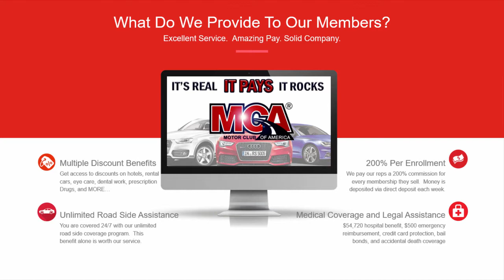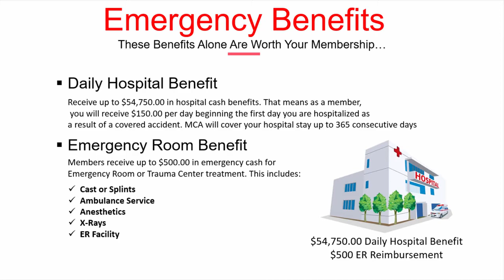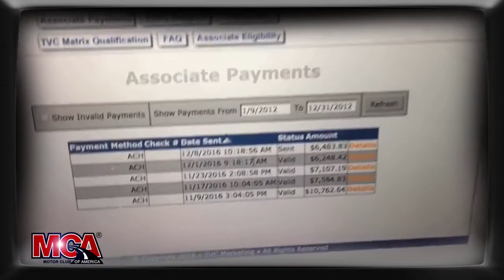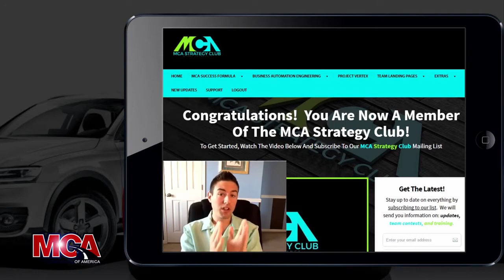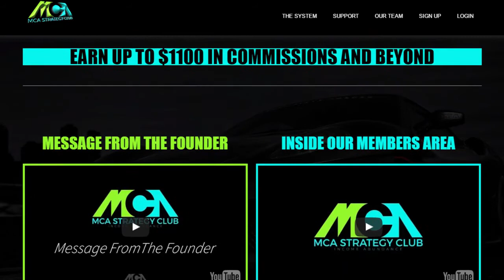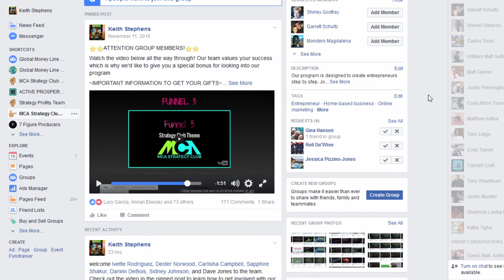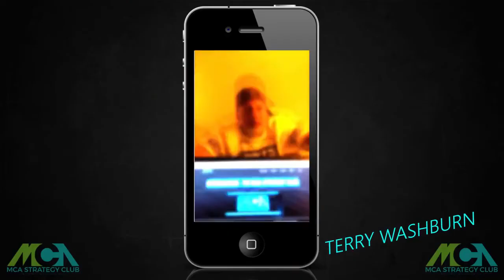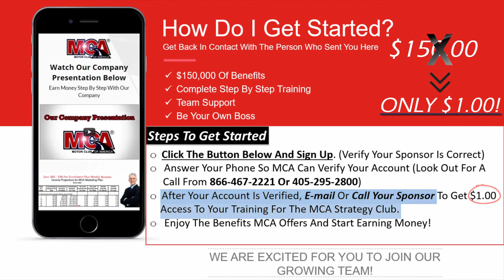Motor Club Of America Business Opportunity 2017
Motor Club Of America Business Opportunity 2017 Join Today MCA, also known as Motor Club of America Enterprises, Inc., is a well-established, lucrative Company with well over 7 million members. The company was founded in 1926, when it began providing quality products and services to truckers. The Motor Club of America Protection Plan was redesigned in October 2011—with the help of TVC Marketing Associates, Inc.,–to include a plan for the standard automobile. This redesign allowed MCA to offer their members a complete protection program that would also cover their regular motor vehicle.

Because MCA has redesigned their motor protection plan, there is an urgent need for sales/customer service associates within the United States and Canada to help market MCA’s Total Security Motor Club services. Instead of relying on services such as radio and television advertising, MCA prefers to share information regarding its motor protection program through those that know the most about their company—their members. MCA offers its associates (who are also members) the ability to earn a work at home income by simply sharing this opportunity.

MCA Training ($1 Training ) The MCA Strategy Club 2017

mca 2017
mca training
mca proof
mca benefits
mca training 2017
mca money
mca minecraft
mca compensation plan
mca presentation 2017
motor club of america
motor club of america 2017
motor club of america leads how to get sales
motor club of america scam 2016
motor club of america compensation plan
motor club of america presentation 2017
mca motor club of america
mca motor club of america 2017
mca motor club of america training
mca motor club of america business opportunity
motor club of america mca success story
mca scam
mca scam or not
mca scam 2016
mca scam review
mca scam or legit
mca scam 2017
mca auto pilot
mca associate
mca advertising
mca auto pilot 2017
mca ads
mca adam yauch
mca amber boyd
mca benefits 2017
mca benefits presentation
mca benefits presentation 2017
mca business opportunity
mca beginners
mca benefits proof
mca benefits 2017
mca craigslist training
mca company
mca craigslist training 2017
mca compensation presentation 2017
mca compensation
mca compensation plan 2017
mca cash proof
mca cash
mca how it works
mca history
mca how to get leads
mca help
mca interview
mca instagram training
mca income proof
mca introduction video
mca is not a scam
mca income proof 2016
mca intro
mca income
mca info
mca in spanish
mca jobs
mca jay
mca jose duran
mca july 2017
mca javier medina
mca josue duran
mca juan
mca jay brown
mca joseph carter
mca joseph
mca kit
mca kiosk
mca lifestyle
mca lifestyle 2017
mca leads
mca logo
mca life
mca lead generator
mca last interview
mca live
mca direct deposit
mca epl
mca explained
mca espanol
mca eddm
mca eddm postcards
mca exposed
mca episode 1
mca eric johnson
mca explained in 3 minutes
mca flyers
mca facebook training 2016
mca flyer marketing
mca facebook
mca facebook marketing
mca facebook training
mca free website
mca facebook ads
mca forms
mca flyers 2016
mca gerardo ibarra
mca gamer
mca getting started
mca good life
mca getting leads
mca group
mca garrett
mca home video logo
mca home video
mca how to get started
mca how to make money
mca money proof 2016
mca marketing
mca money
mca money proof
mca marketing tools
mca marketing training
mca news
mca not a scam
mca new method
mca new website
mca new 2016
mca newbie
mca network academy
mca offline marketing 2016
mca offline marketing
mca offline
mca online marketing
mca on auto pilot
mca opportunity
mca overview
mca offline training
mca opportunity video
mca online marketing 2016
mca proof
mca presentation 2016
mca proof 2016
mca presentation
mca payday
mca payment proof 2016
mca proof videos
mca postcard marketing
mca rodney walker
mca review 2016
mca roadside assistance
mca real money
mca residual income
mca referral program
mca success stories
mca scam proof
mca sales
mca state license
mca success
mca sign up
mca scammed me
mca top earner 2016
mca testimonials 2017
mca va aaa
mca vs usma
Mca daily income method
Mca training 2017
MCA
mca scam,
mca review,
Mca BBB
Mca